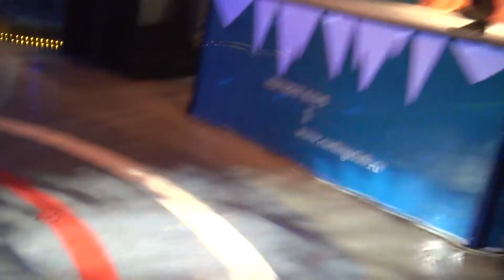МНЕ СЕГОДНЯ НЕ СПИТСЯ ))))))))))))))Игорь ОГУРЦОВ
на концерте Сергея Дымова и Игоря Огурцова "Осенний дождь любви"